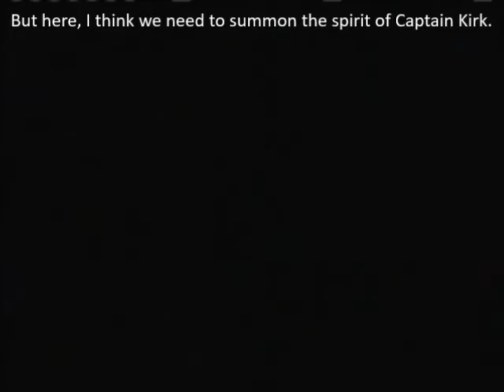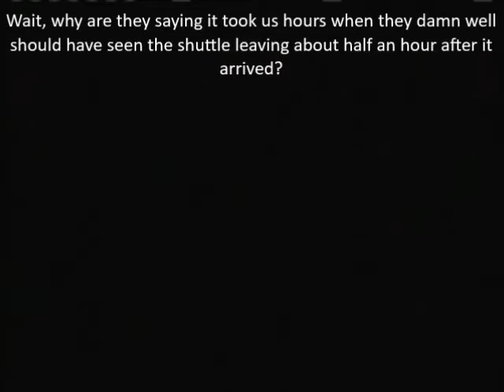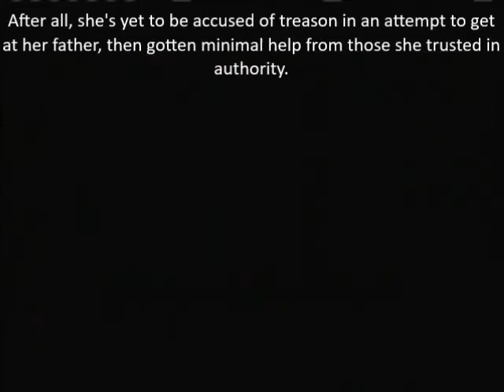Let's Play Mass Effect 2 Part 58